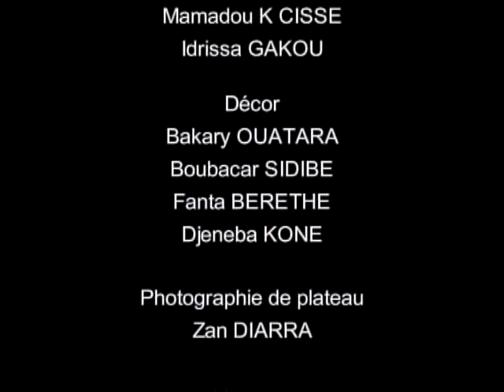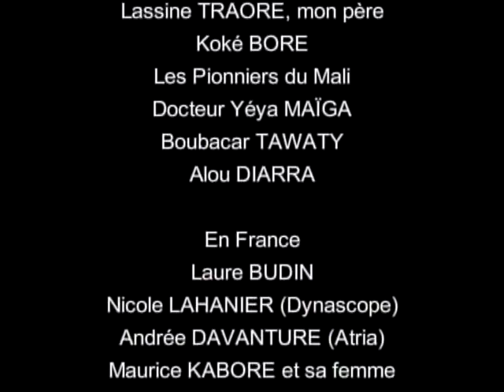Sida lakari 3 La chose d'Ali - série Malienne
Rejoignez la communauté Comme une traînée de poudre, la rumeur court dans tout le village de Nafala qu'Ali est atteint du Sida. Une maladie de prostituée, une maladie incurable qui ne lui donne aucune chance de concrétiser son mariage avec Nafi. Sa famille et celle de sa fiancée sont humiliées et déshonorées. Seul sa fiancée a une lueur d'espoir.